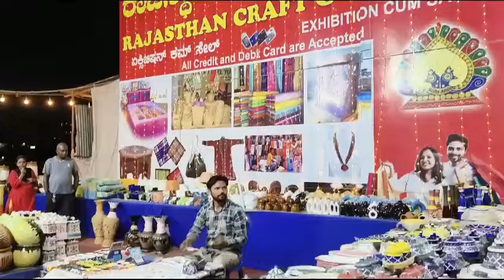Fair in Bangalore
This is a small fair which has been organised in Bangalore by the shop keeper of different other states to sell their products... Great time to enjoy with your family in the fair.